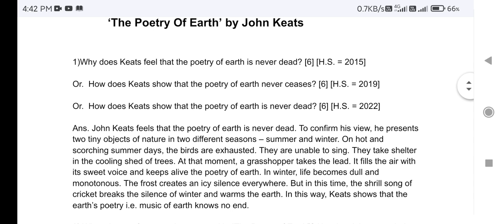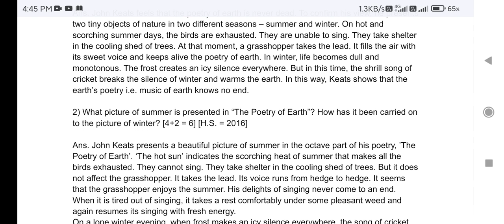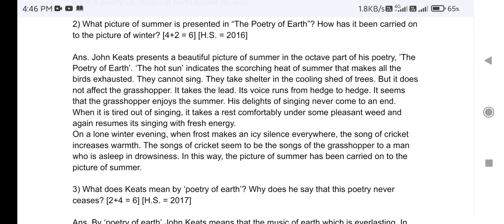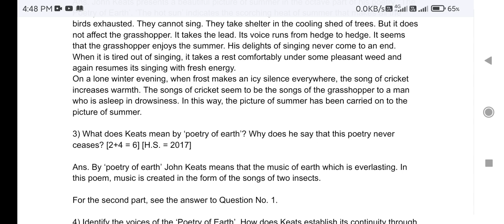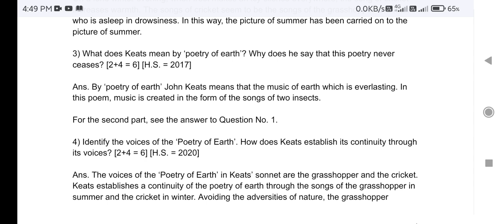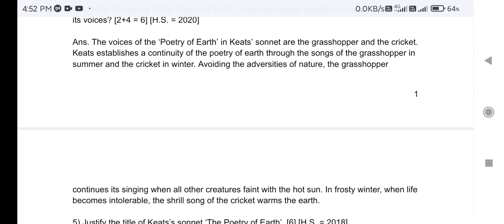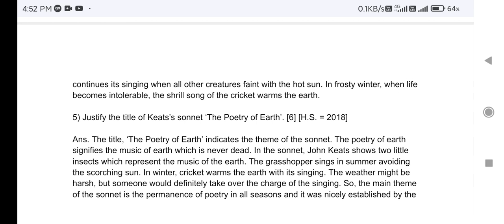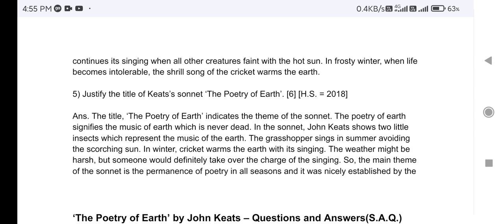Poetry of earth by keats question and answer